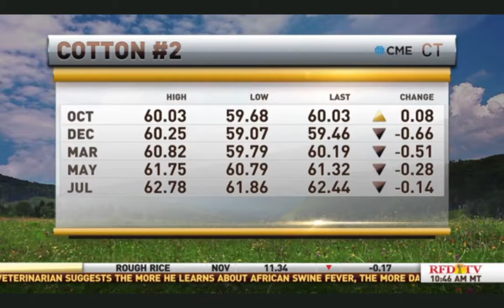Scott Gecas RFD Market Day Report August 19 2019